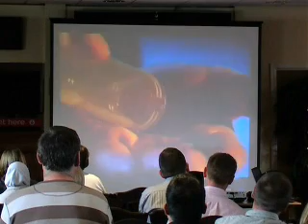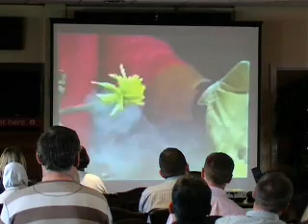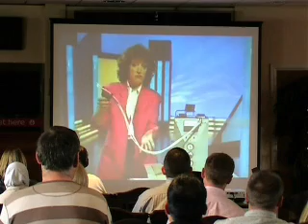Judith Hann's Seminar at Science World June 2009 (Part 1)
Judith Hann's Seminar at Science World 2009 - the Fisher Scientific Laboratory Experience June 2009
Judith Hann, talks about the lack of young people choosing to become scientists and what can be done to get more people interested in science.

Judith is probably best known for presenting BBCs Tomorrows World science and technology programme (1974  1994). The show ran from 1965 through to 2002 and at its height it attracted 12 million viewers per episode.

Judith begins by citing the importance of science to the UK economy. She recently attended a speech at the Royal Society, given by Lord Grayson, Minister for Science where he quoted Peter Mandelson as saying, "Science is not only the ladder by which we will climb out of the downturn (economic recession)  it is also critical to our success in the upturn."

Although there has been an increase in Government spending into the sciences over the last 10 years, the likes of India and China are investing much more than the west. This information alone does not bode well for the future of science.

Through some amusing anecdotal stories and hard facts, Judith assures us that we all have a part to play in popularising the field of science to the public.